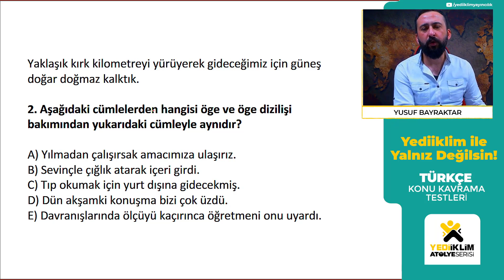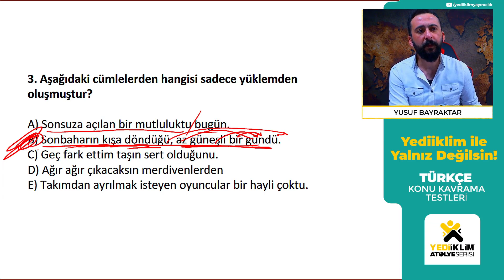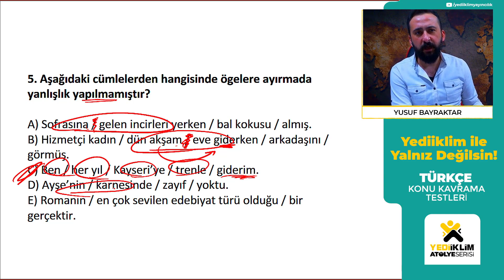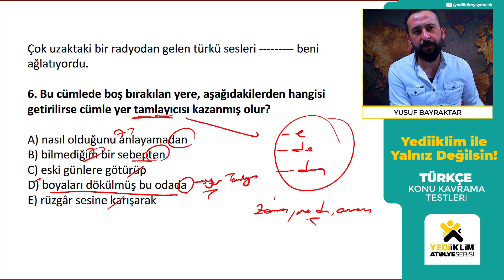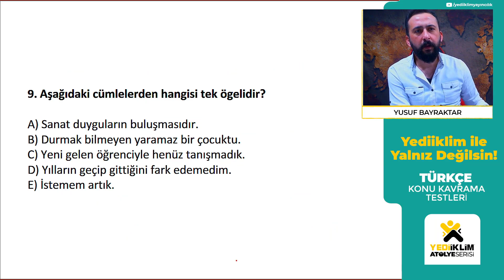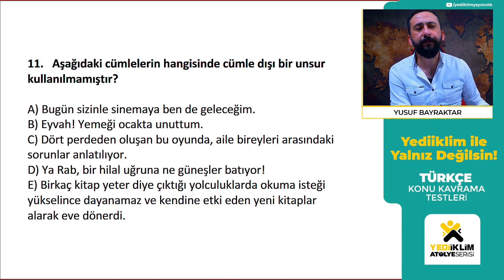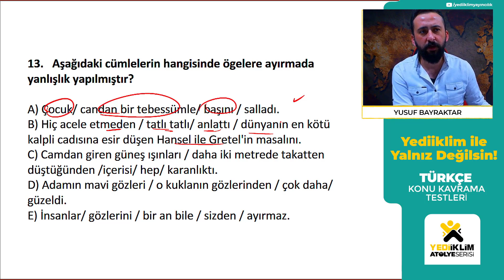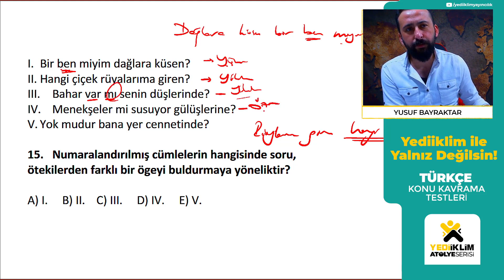2023 KPSS Yalnız Değilsin Türkçe Soru Çözümü CÜMLE ÖGELERİ - Yusuf BAYRAKTAR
2023 KPSS Konu Anlatımları ve Soru Çözümleriyle ATANACAKSIN!
YediiklimİleYalnızDeğilsin Serimizin Haftalık Soru Çözüm Videoları Sizlerle